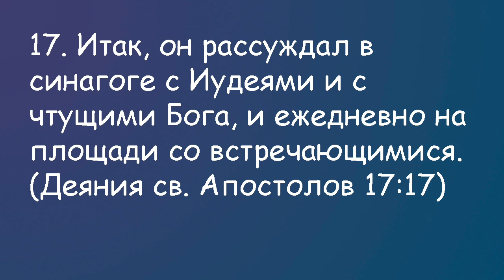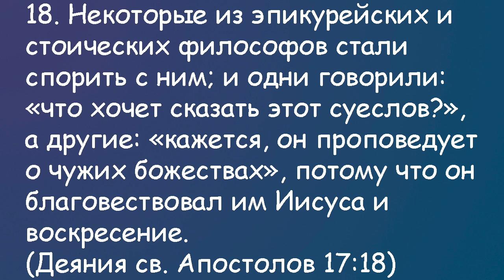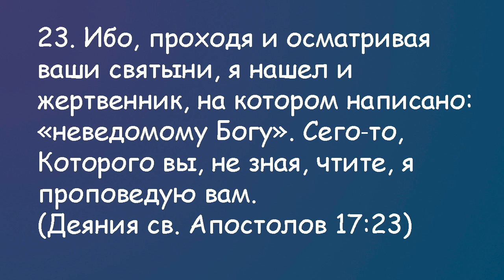Деяния Апостолов глава 17.2 часть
Шауль в ареопаге.
Почему он цитирует философов и поэтов.
Отличие проповеди к неевреям.